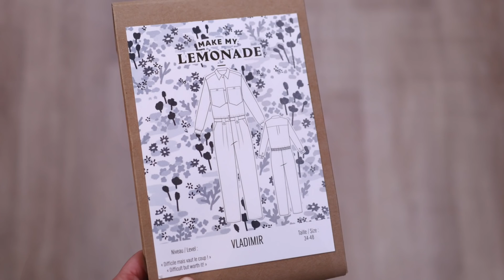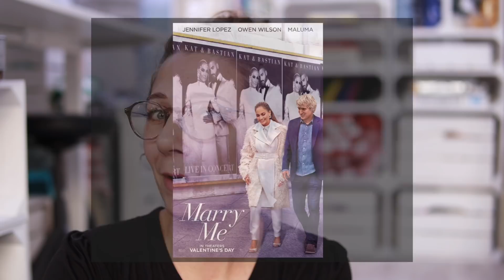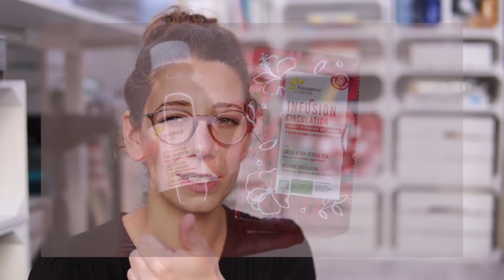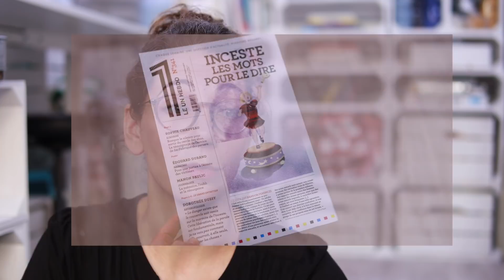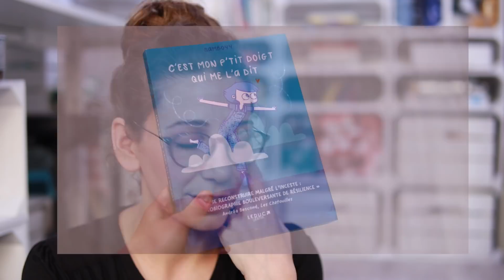Tops et flops fév. 2022 (ciné, podcast, peinture, bd, dessin, lecture...) ✨ Marion Blush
Liste de ce dont je vous parle :
- salon Aiguille en fête à la porte de Versailles où je serai ce dimanche 13 mars de 12 à 16h, j'espère vous y croiser en nombre!!
- ateliers tricot à Paris samedi 12 mars, à 13h pour les débutant.e.s et à 15h30 pour apprendre la technique du raglan. Infos et résa ici :
- nouveau futur kit de Tricool avec torsades
- couture : future vidéo de "je me fais une combinaison vladimir en 48h"
CINÉ
- Les vedettes
- Marry me
- Montre jamais ça à Personne (sur Prime vidéo)
NETFLIX
- Uncorked
- The Karate Kid
- Inventing Anna
BEAUTÉ
- produits Lavera reçus mais dont je vous reparle le mois prochain après test
- produits infusion, gel et complément alimentaire Fleurance Nature pour améliorer la circulation sanguine dont je vous parle aussi le mois prochain
- gym quotidienne où j'ai été moins assidue
- ma clé cassée dans la serrure
BD
- Zaï Zaï Zaï Zaï de Fabcaro
- Carnet du Pérou de Fabcaro
- Les Strates de Pénélope Bagieu
- Radium girls de Cy
DIVERS
- ma nouvelle lubie dessin
- la peinture du meuble Simply a Box qui est derrière moi
PODCASTS
- pardon le cinéma (et le Victor a la chaîne youtube In the Panda)
SUR LES VIOLENCES S*XUELLES ET L'INC*STE
- La série documentaire de 4 épisodes sur l'inc*ste
- la commission Ciivise
- le 1 hebdo numéro sur l'inc*ste
- Le colosse aux pieds d'argile de Sébastien Boueilh
- C'est mon petit doigt qui me l'a dit de Samboyy (et la rencontre avec Samboyy et Fanny Wella est le 16 mars à 19h30 à la librairie Vivement Dimanche à Lyon)
- Peau d'âne et l'ogre de Dominique Sigaud

** ET AU-DELÀ DE YOUTUBE ?  **

👉🏼 Retrouvez TRICOOL, mon site de vente de kits de tricot (y compris pour les grands débutants)

Il y a "Tresses et Torsades", "Coiffures trop belles pour cheveux rebelles", "50 tutos coiffure", "50 tutos chignon" et "Chignons" dans la collection La Minute Beauté, tous édités chez Hachette.
- de tricot : Challenge Tricot, mon premier pull édité chez Marabout

- INSTA : @marionblush (nb : je ne lis pas les DM)
- INSTA DE TRICOOL : @tricooletmoi

Je filme avec un CANON M50 Mark II et un objectif SIGMA 30mm f 1.4 à la lumière du jour, j'utilise iMovie pour les montages et la version pro de Canva pour mes titres et animations.